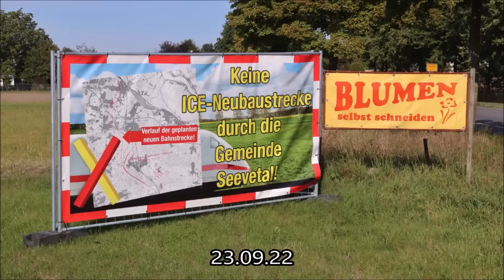Hamburg–Hannover: 90er-Jahre-Ansichten einer Magistrale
Die Bahnstrecke Hamburg–Hannover war auf diesem Kanal schon häufiger Thema; insbesondere in meinen Videos zum Thema „Alpha E“ tauchen immer wieder Aufnahmen von dieser Hauptschlagader im deutschen Eisenbahnnetz auf. Ich verfolge das Geschehen zwischen Hamburg und Hannover seit über 30 Jahren, habe im Laufe der Zeit sämtliche Betriebsstellen besucht und sowohl Betrieb als auch Infrastruktur dokumentiert.
In diesem Film präsentiere ich im Wesentlichen meine fotografischen „Erstlingswerke“ von dieser Strecke, die überwiegend in den 1990er-Jahren entstanden sind. Begleitet mich auf eine 15-minütige Reise in die Vergangenheit!